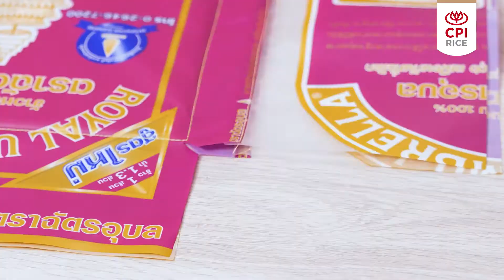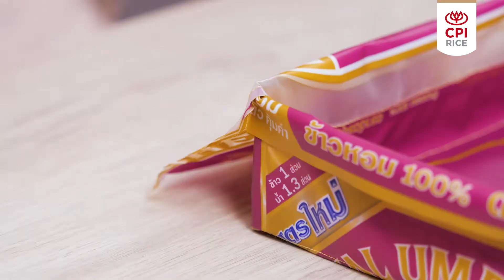RU reusable bag EP4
Quarantine is the perfect time for cleaning and organizing, don’t you agree? ✨ We’re back with another DIY tutorial! From our previous DIY tutorial 👉🏻
this time is something that might help you organize your room or house a little smoother. Enjoy the tutorial and don’t forget to share your creativity